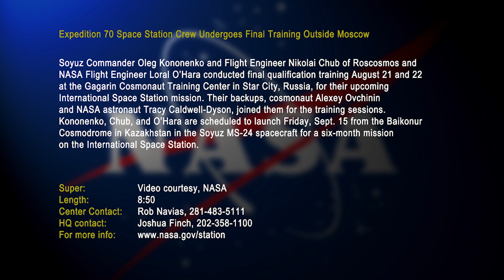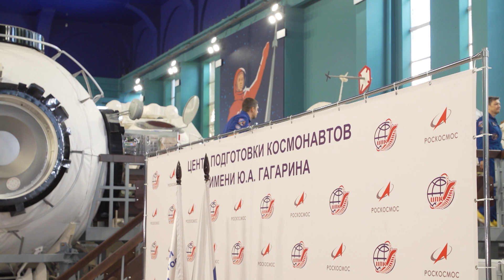Expedition 70 Space Station Crew Undergoes Final Training Outside Moscow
Soyuz Commander Oleg Kononenko and Flight Engineer Nikolai Chub of Roscosmos and NASA Flight Engineer Loral O’Hara conducted final qualification training August 21 and 22 at the Gagarin Cosmonaut Training Center in Star City, Russia, for their upcoming International Space Station mission. Their backups, cosmonaut Alexey Ovchinin and NASA astronaut Tracy Caldwell-Dyson, joined them for the training sessions. Kononenko, Chub, and O’Hara are scheduled to launch Friday, Sept. 15 from the Baikonur Cosmodrome in Kazakhstan in the Soyuz MS-24 spacecraft for a six-month mission on the International Space Station.